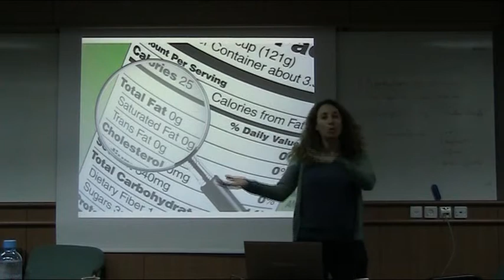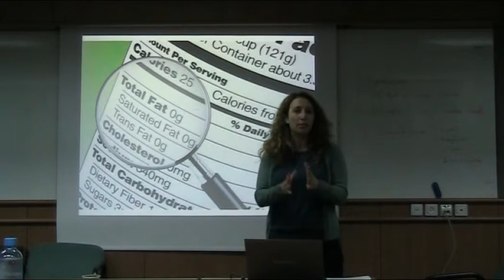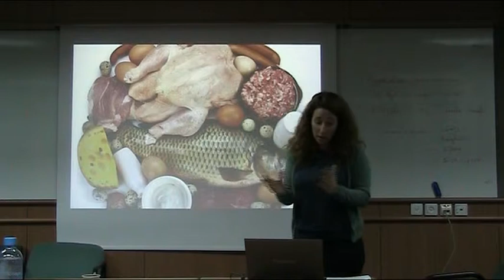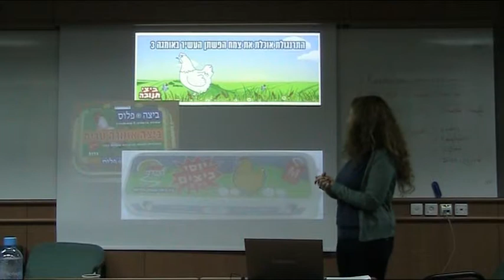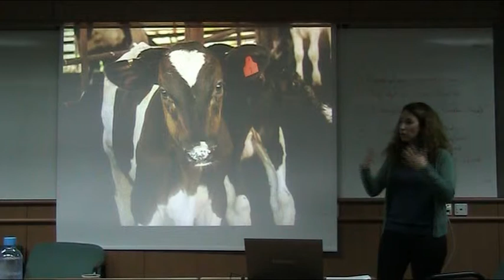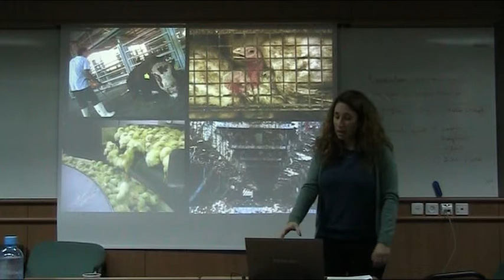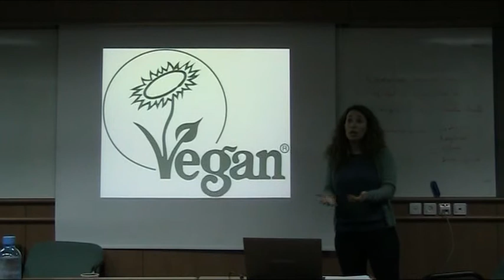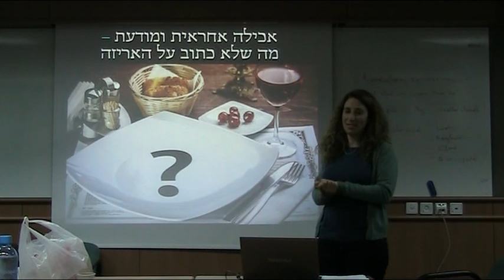אכילה אחראית ומודעות -אורי שביט, עיתונאית אוכל ובלוגרית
אכילה אחראית ומודעות -מה שלא כתוב על האריזה